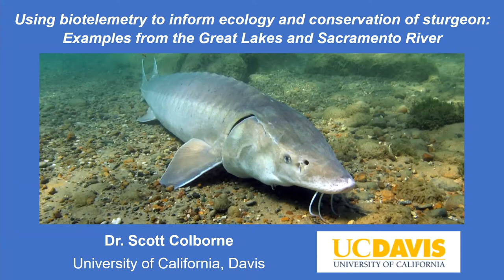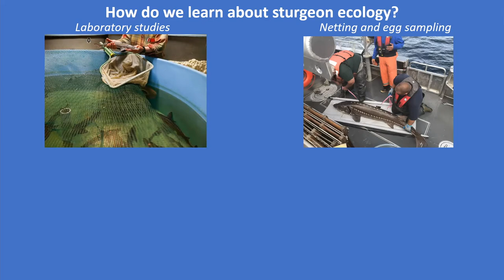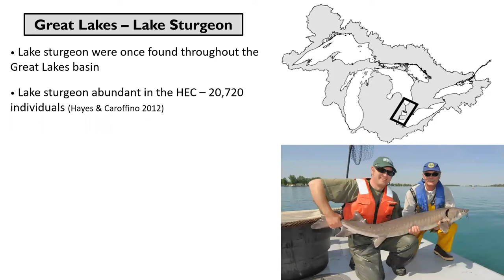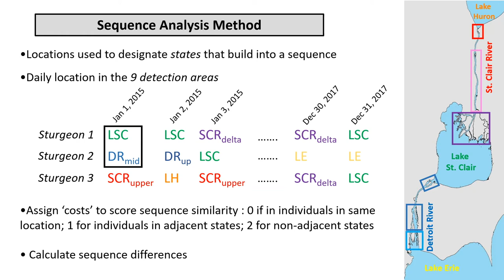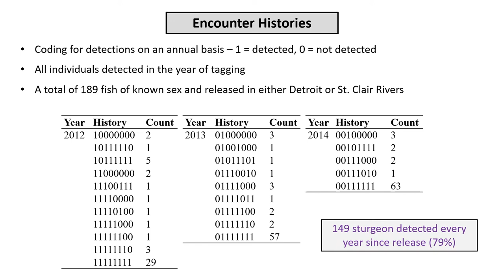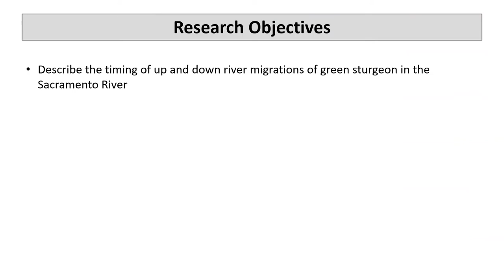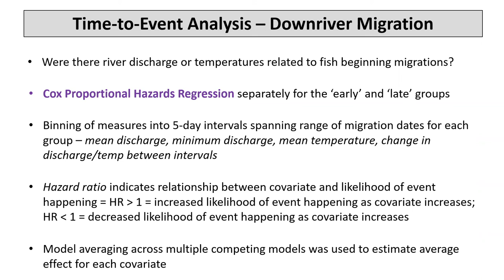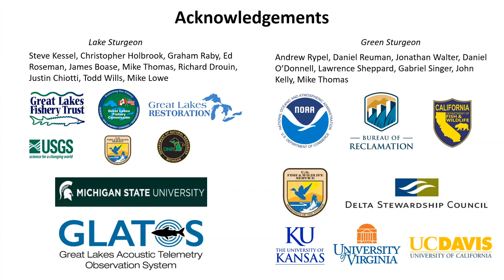Using biotelemetry to inform ecology and conservation of sturgeon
In this Oct. 22, 2021, seminar, Scott Colborne, freshwater fish biologist from the University of California Davis, provides an overview of two research projects using acoustic telemetry to track the movements of lake sturgeon (in the Great Lakes) and green sturgeon (in the Sacramento River). These studies have described intraspecific variation in habitat use and migration timing, and estimated adult survival rates to provide information relevant to conservation and management efforts. The full title is "Using biotelemetry to inform ecology and conservation of sturgeon: Examples from the Great Lakes and Sacramento River."

Colborne provides this background: The sturgeon family of fishes dates back more that 250 million years, and these fish were historically widespread across marine and freshwater ecosystems. However, habitat loss, river modifications and fisheries have dramatically impacted sturgeons, and now the majority of this family is considered to be endangered. These slow-growing, intermittently reproducing, and long-lived fish have remained mysterious in many ways because of the spatial scales they often occupy, limiting our ability to describe their ecology and develop effective conservation efforts.

Colborne is introduced by Dan Reuman, University of Kansas professor of ecology and evolutionary biology and a senior scientist at the Kansas Biological Survey & Center for Ecological Research. All Ecology Seminars are moderated by Ben Sikes, KU associate professor of ecology and evolutionary biology and an associate scientist at the Kansas Biological Survey & Center for Ecological Research.